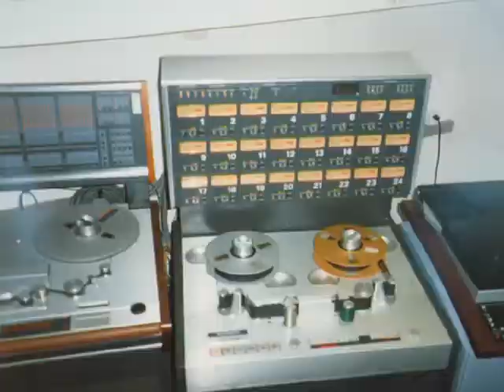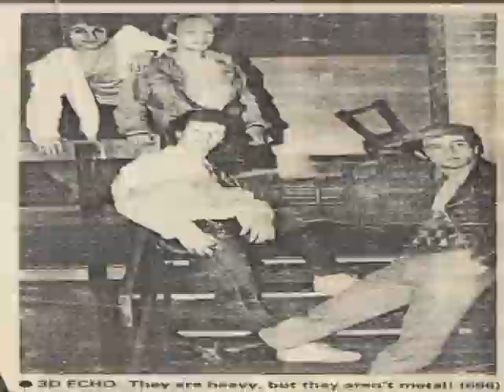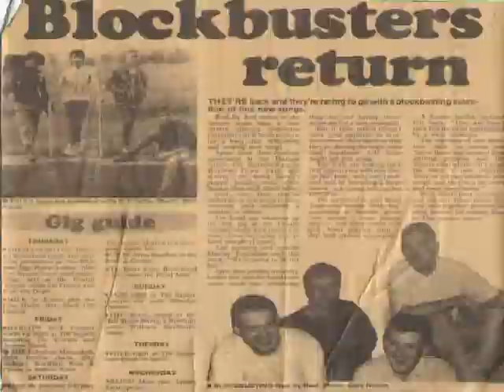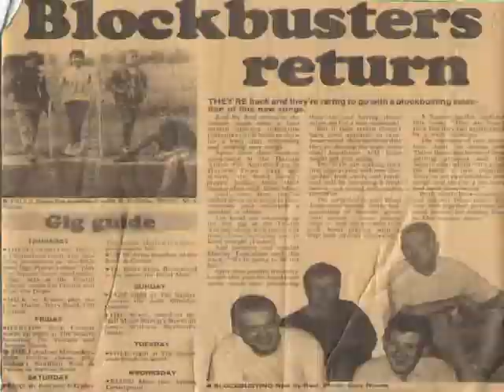Become - 3D Echo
Someone said to me that you have to do lots of scene changes in music videos to keep peoples interest up. that was part of the reason for doing the 'Become' video like this, taking the piss I know. plus , it was a way of sharing over 20 years of band photos.